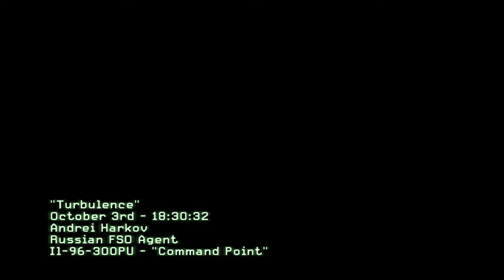TURBULENCE | Terrorist Attack on Presidential Plane | Ultra Realistic Graphics Gameplay [4K60FPS PC]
TURBULENCE | Terrorist Attack on Presidential Plane | Ultra Realistic Graphics Gameplay [4K 60FPS UltraHD PC HDR] Call of Duty MW3